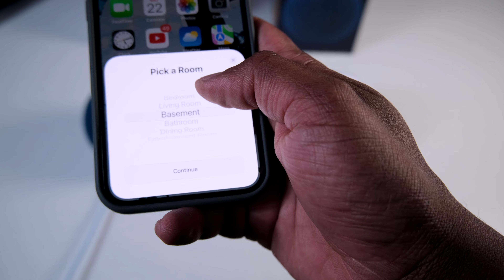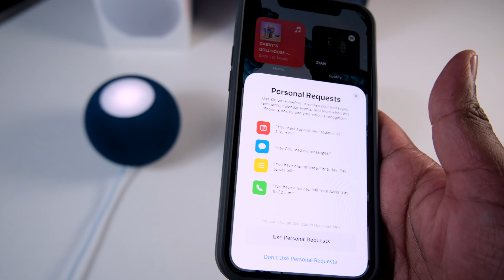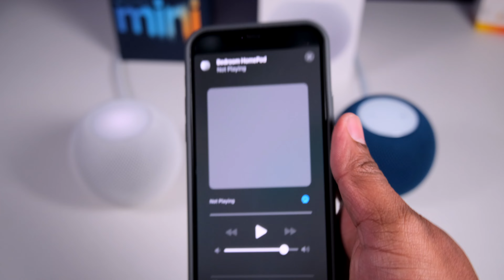HomePod mini Unboxing , Review & HomeKit Setup( Sinhala)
0:00 Intro
0:20 what is HomePod
1:51 Unboxing
3:51 Setup
6:10 sound quality
6:48 how to use HomePod
8:57 Ending